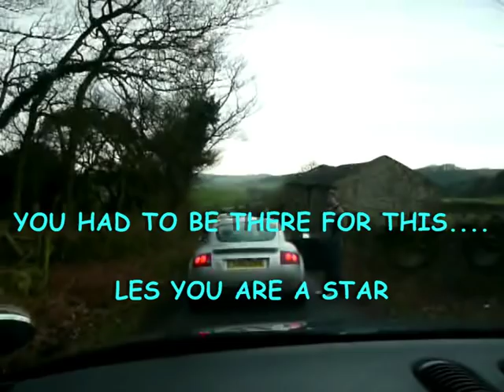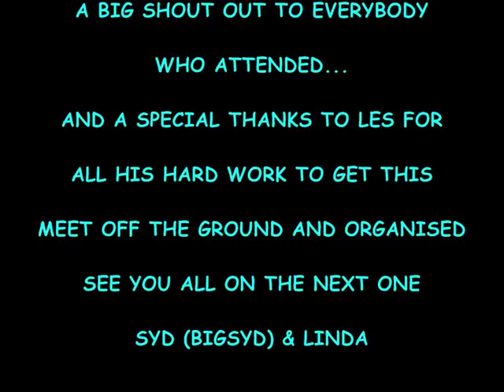UK NORTH WEST AUDI TT MEET 28.02.2009